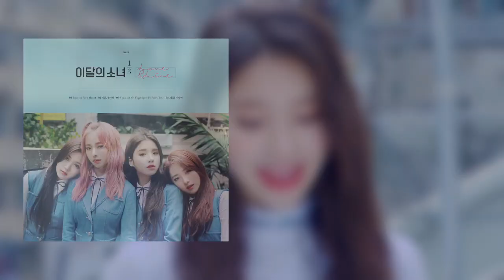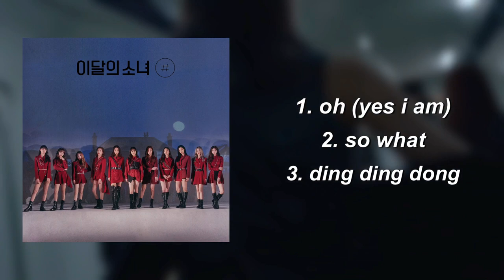top 3 songs in each loona album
hey! today's video is about my 3 favorite songs in each loona album (love & live - 12:00)

btw my editing is inspired by axiestan 🥰

FAQ’s シ
- what’s your name? peter (he/him)
- what do you use to edit? videos: inshot, vllo / thumbnails: photogrid, phonto, polarr
- what are your ultimate groups and biases? ★ blackpink, twice, loona, itzy, iz*one (rosé, tzuyu, chuu/choerry, yuna, yena)
- what other groups do you stan? ★ red velvet, fromis_9, clc, (g)i-dle, aespa, everglow, weki meki, secret number (joy, jiwon, yeeun, yuqi, winter, sihyeon, yoojung, jinny/soodam)

timestamps:
0:00 intro
0:37 love & live
1:23 love & evil
2:04 mix & match
2:53 max & match
3:43 beauty&thebeat
4:32 plus plus + +
5:23 X X
6:15 hash #
7:05 12:00
7:59 outro